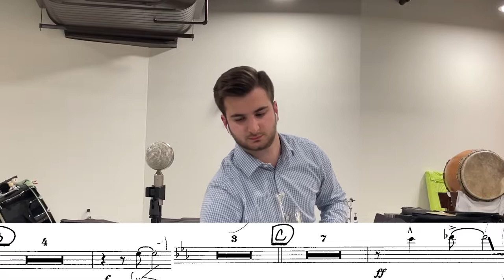I Just Found Out About Love - Lead Trumpet Cover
"I Just Found Out About Love" - Diane Schuur
Garrett Giantonio - Trumpet
Mic - Cascade Fathead Ribbon, recorded into Logic
Yamaha YTR-9335CHS
Marcinkiewicz Bobby Shew 1.5